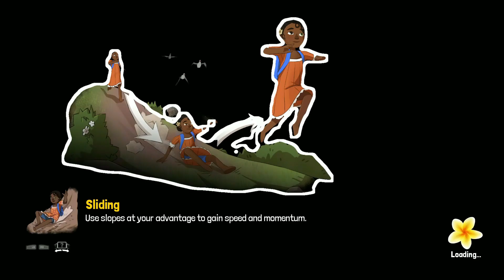Tchia.Episode 40.Complete walkthrough of the game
Tchia is a third-person platformer adventure, where we will plunge into the story of a little girl named Tchia, who along with her father lives a carefree life in peace and harmony on a small tropical island. However, their tranquility comes to an end when her parent is kidnapped by a villain - a henchman of a powerful deity named Meavora, who has long ago seized the main character's homeland. The brave islander has to leave her island to save her father and put an end to the rule of the evil forces. In search of her father, Tchia sets out to explore a tropical archipelago prototyped as New Caledonia, known for its incredibly beautiful beaches and one of the largest lagoons in the world.
The world of islands located in the Pacific Ocean has a very rich flora and fauna. The main character will have to visit dense jungle, dense swamps, sandy beaches, rocky slopes of cliffs and winding rivers. The islands are inhabited by a variety of wild animals, and in the jungle players will meet all kinds of exotic plants. Given that the game has a semi-open world, there will always be interesting places to explore - from sunken ships at the bottom of the ocean to mysterious treasures hidden on the highest peaks of the mountains.
The gameplay in Tchia is very leisurely and, for the most part, consists of exploring the islands. Tchia has to explore the surrounding world, pass through mini-games, search for chests with all sorts of items, as well as perform simple side quests. There are not many dangers in the game, but even if something goes wrong, the protagonist can't die. In case the health scale is depleted, the girl simply faints, after which she regains consciousness next to the campfire where she rested last time.
One of the main features of the game is the main character's ability to possess various animals and objects, establishing temporary control over them. The time of stay is limited by the soul index bar at the bottom of the screen. The energy depletes over time, and once it is depleted Tchia flies out of the alien body. Each animal has special abilities, for example, the crab allows you to cut ropes, the deer can run incredibly fast, allowing you to quickly move around the island, and by possessing a dog, the protagonist can dig out the hidden treasure maps. To move, you can also possess birds and float through the air, and then, when the soul scale comes to an end, jump out of them and use your glider to land gracefully at your destination.
The map in Tchia is not implemented in the usual way. The player will not be able to determine where the main character is at the moment, so you have to navigate by the surroundings. In addition, to choose a further path, you have to use a compass instead of the usual mini-map, which is not very convenient.
Great attention is paid to the sound accompaniment. The music in the game is very pleasant and calming, and also has practical applications and allows you to influence the gameplay. Tchia has a ukulele at his disposal, which can not only be played during musical scenes. The instrument has magical powers that allow you to transform the world around you, from changing the time of day and weather to growing giant plants. The ukulele also allows you to summon various animals that you can inhabit.

Battles are also present in the game. The girl will have to engage in battle with enemies - ragtag monsters. In order to win, you'll need to inhabit lamps, fuel canisters and other flammable objects to launch yourself at the enemy and set him on fire. Since the protagonist can't fight directly with anyone, the battles look a little chaotic, because you are constantly running around and looking for someone to possess in order to fight the monsters.

The graphics in the game, on the one hand, too simple, on the other hand, very bright and colorful. The soft colors perfectly convey the atmosphere of the Pacific archipelago, and the beautiful music harmoniously complements the gameplay.